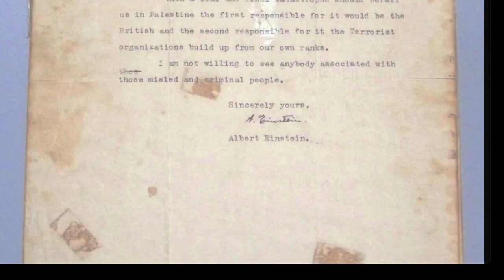1948 年，愛因斯坦 Albert Einstein 將猶太復國主義者稱為“罪犯